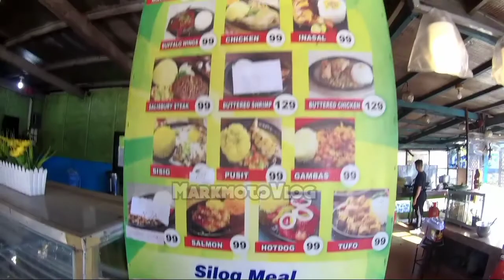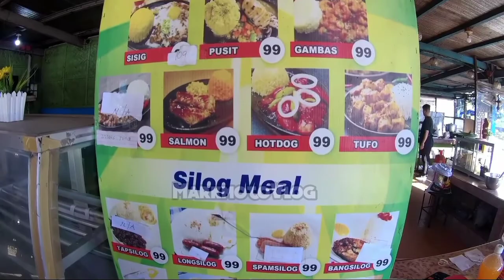Wesley's Food Park Weshley's Food Park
Stop Over Wesley's Food Park @Wesley's Food park
Sumali sa channel na ito para ma-access ang mga perk: